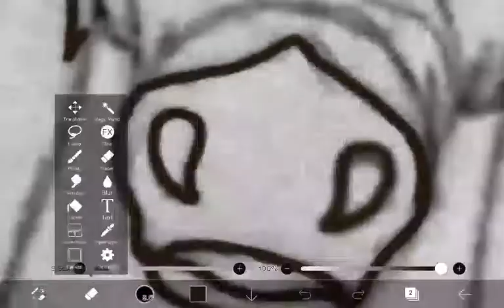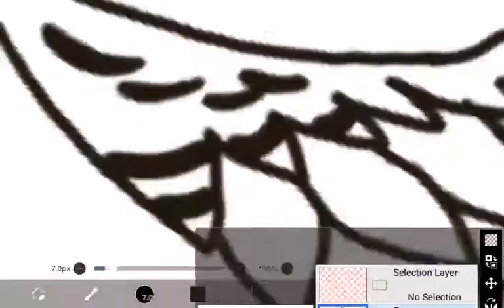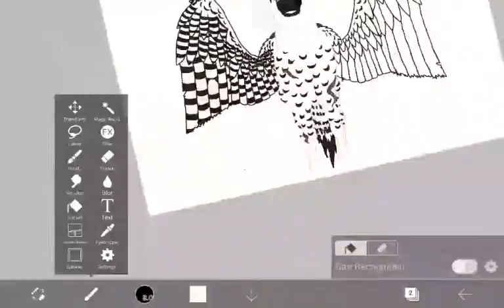Peregrine OC Speedpaint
This is Peregrine, everyone! He's a villain character from one of my stories. His design has been pretty popular among my friends, so I decided I'd give him the full color treatment.
Bonus info: His wings were clipped, which is why his flight feathers are so short. He's part of a group of villains in his story. If you couldn't tell, his design is based on a peregrine falcon.

Character and art belong to me!
Program used: ibisPaint X (I finally figured out how to show the screen rotation and zoom!)